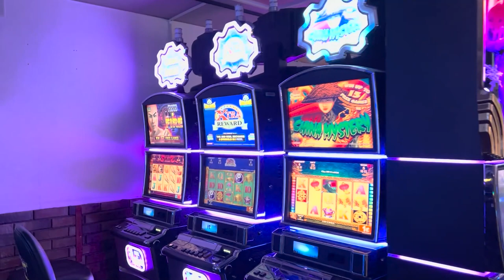Tulips Festival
Come see the thousands of beautiful flowers at the Hamura Tulip Festival. We usually go every year, but used to only take photos. This time we did a video so we can share it with you! What a wonderful way to spend a Sunday.